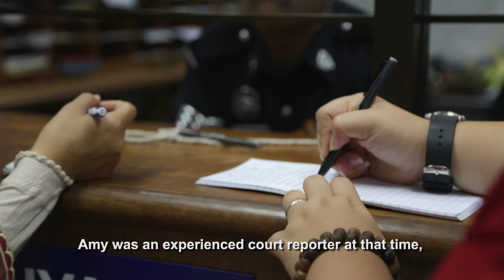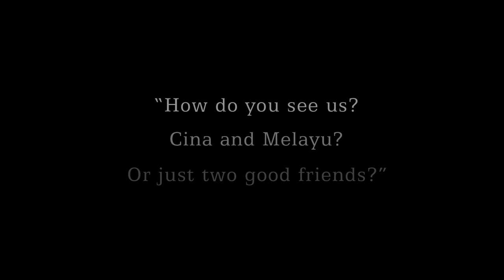Will you let differences divide you?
Amy's a Malay. And Allison's Chinese. But to them, they are more similar than different. What do you see?
to read on about their heart-warming friendship story.